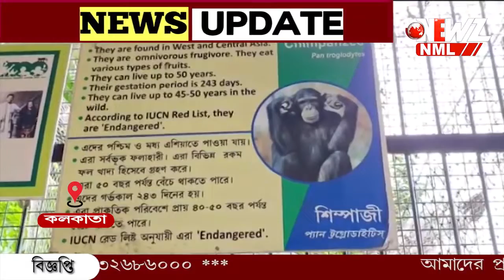চিড়িয়াখানায় খাঁচা ছেড়ে বাইরে বেরিয়ে এলো শিম্পাঞ্জি ৷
চিড়িয়াখানায় হুলুস্থুলস কাণ্ড ৷খাঁচা ছেড়ে বাইরে বেরিয়ে এলো শিম্পাঞ্জি ৷ঘটনায় কিছু সময়ের জন্য রীতিমতো চাঞ্চল্য ছড়িয়ে পড়ে আলিপুর চিড়িয়াখানাতে ৷ যদিও কিছু সময়ের মধ্যে পরিস্থিতি সামাল দেন কতৃপক্ষ৷